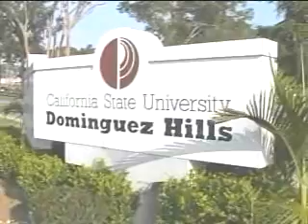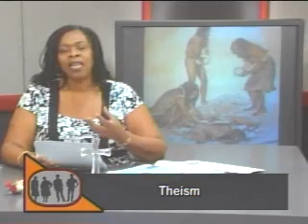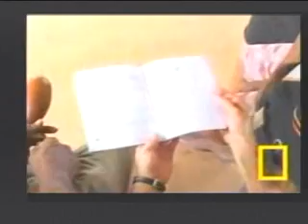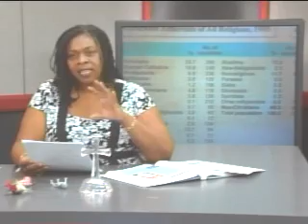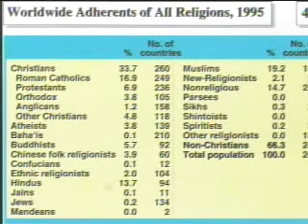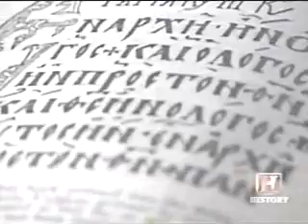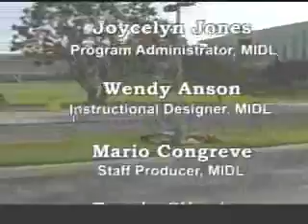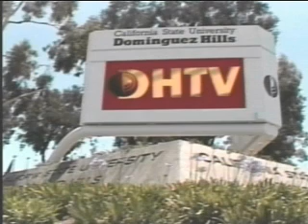SSOC101 Religion Part 1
SSOC101 Religion Part 1  04/14/08  Sharon Squires